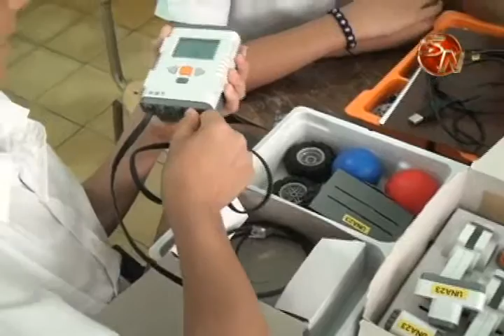Universidad Nacional planea cursos de robótica